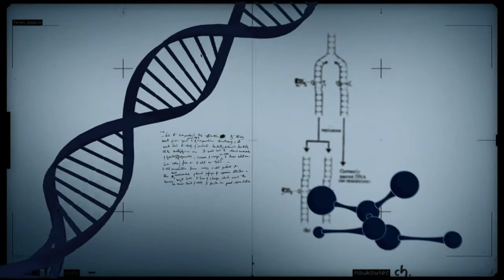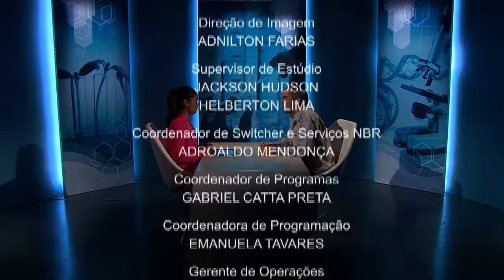Programa debate os estudos sobre espécies vegetais da Antártica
CONEXÃO CIÊNCIA - 03.06.14: A evolução das plantas da Antártica é objeto de estudo de vários cientistas do mundo. E os pesquisadores querem conhecer cada vez mais sobre a genética dessas espécies que se adaptam a temperaturas muito baixas. Para abordar o assunto, o "Conexão Ciência" conversa com o professor da Universidade de Brasília (UnB), Paulo Câmara.